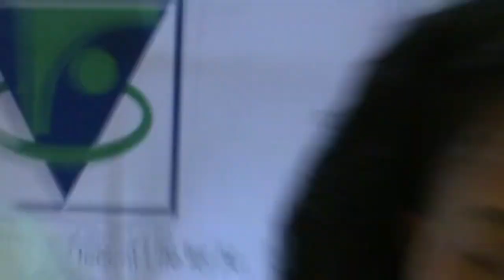Fedusa briefs the media: 06 February 2019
Fedusa President Godfrey Selematsela is about to address the media on the recent reports regarding the alleged acquisition of shares in technology consortium, AYO Technology Systems, and the personal involvement of General Secretary, Dennis George.